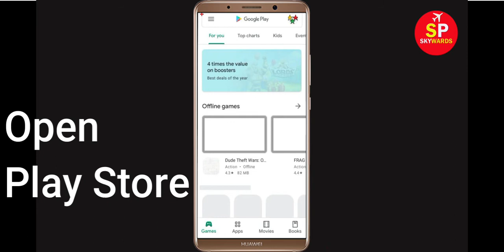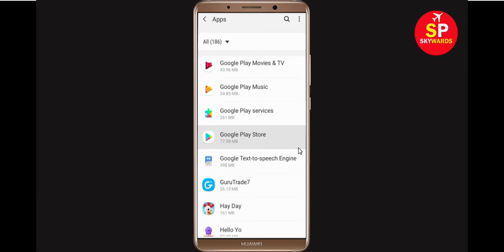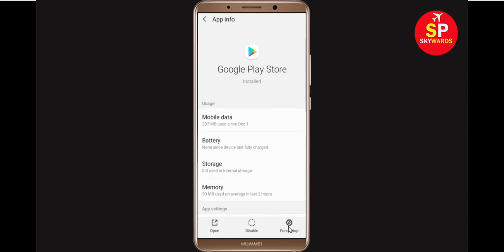Fix Can't Install Aphalt 8 App Error On Google Play Store Android & Ios - Can't Download Problem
Fix Can't Install Aphalt 8 App Error On Google Play Store Android & Ios - Fix Can't Download Problem

If you are facing problem in Google Play store Mobile to download and install Aphalt 8 App error on your mobile then you are at right place, i will show you How To Fix Can't Install / Download Aphalt 8 Error On Google Play Store in Android & Ios Phone. If you are facing same problem in your android phone it will help you to get rid of this problem. So, Lets Start to Fix Aphalt 8 App downloading problem solutions.